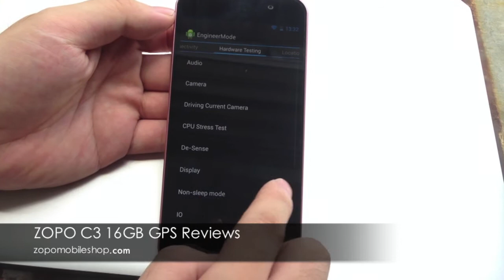ZOPO C3 MTK6589T Android Phone GPS Test Review